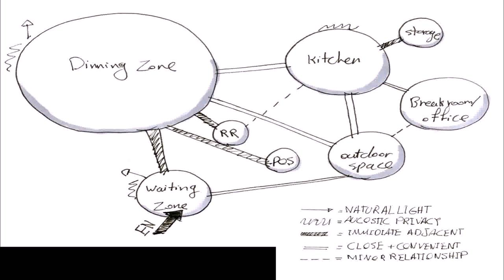Front Of House Restaurant Design - Gif Maker DaddyGif.com (see description)